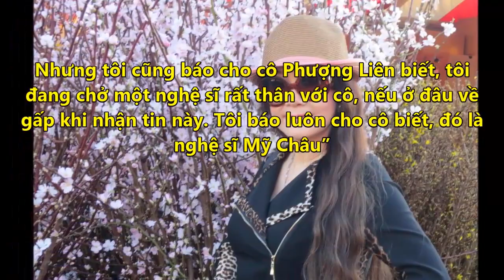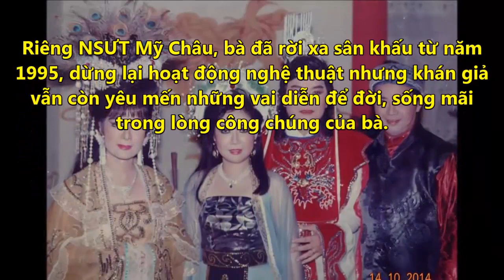Cuộc Gặp Gỡ Đầy Xúc Động Của 3 Nghệ Sĩ Cải Lương Trên Đất Mỹ - Tin Tức Online Mới Nhất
✪ Click để xem những Tin Tức Online HOT Mới Nhất tại